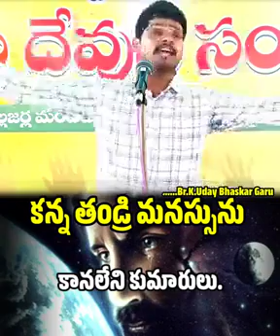13 June 2023